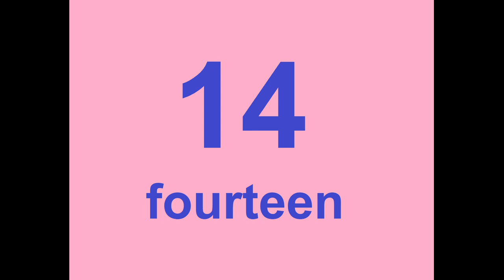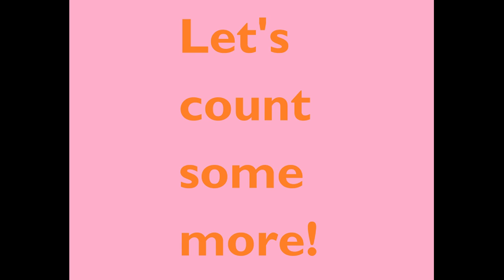Counting by 2’s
By Nursery Songs.